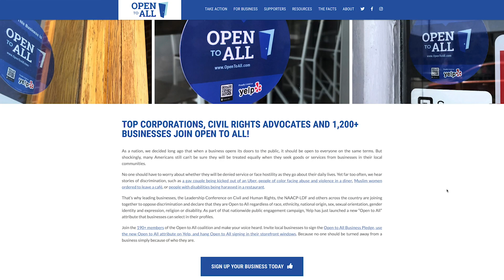Sorry, Your Amazon Echo Spot Is Not Free After All. 3 Things to Know Today.